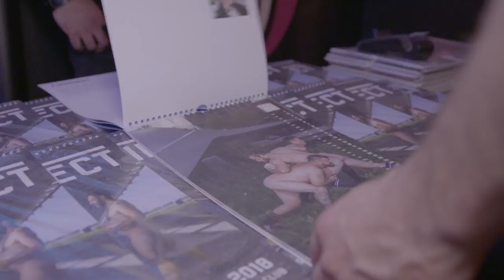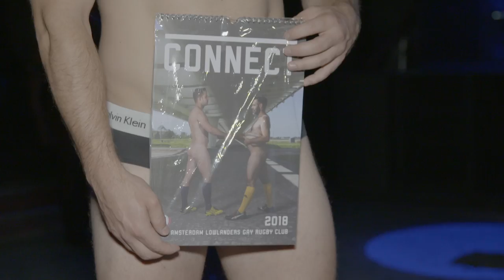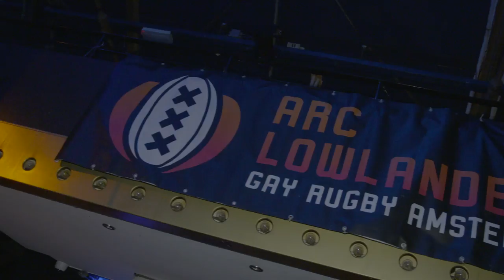UPDATE: Lowlanders lanceren 2018 kalender!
Op 7 oktober 2017 tijdens Bear-Necessity lanceerden de ARC Amsterdam Lowlanders de 2018 editie van hun naaktkalender.Wij waren er bij en spraken met de voorzitter van de Lowlanders, spelers die je op de kalender terug kan vinden en Tom van den Nieuwenhuijzen.